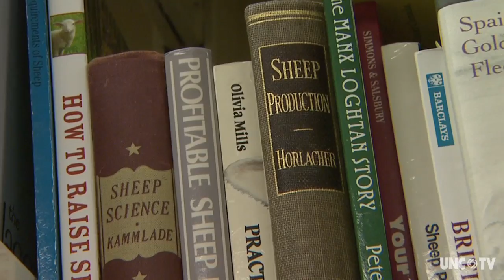NC Now | ALBC | UNC-TV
David Huppert visits the American Livestock Breeds Conservancy, an organization dedicated to, "ensuring the future of agriculture through genetic conservation and the promotion of endangered breeds of livestock and poultry."

Produced and Edited for UNC-TV by David Huppert
Videography by Mark Stroupe and Peter Bell